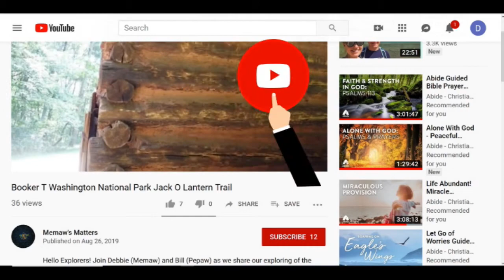Happy New Year 2020 from Memaw, Pepaw, Cookie and Callie (For Audiences 13 years and older)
Hello Explorers! Debbie (Memaw), Bill (Pepaw), are shaing their heartfelt thanks for your time following us during 2019!  We are also sharing our plans for 2020 and inviting you to continue following our channel. Have a Happy and Healthy New Year.  Thank you again!! Here are the websites and gear used in producing this vlog.

*Video: Canon EOS Rebel T 7i DSLR
*Main Camera Lenses: Canon EF S 18-55mm STM; Canon EF 75-300mm f/4-5.6 III
*Stabilizer: Vivitar Action Sports Grip Series 1
*Audio: (On Camera) Comica CVM V 30 Directional Condenser Shotgun Microphone
*Osmo Pocket for windshield driving and action shots
Time Lapses:
Night Lapses:
Slow Motion:
Editing Laptop: ASUS 8GB, Intel Core i7-4500U CPU @1.8 GHz 2.40 GHz, 64 bit operating system, x64 based processor, Windows 10 Home
Audio Software: Power Director Audio Editor 9
Animation Software: Moho 12
Drawing Tablet: INSPIROY H960P Pen Tablet
Aerial Drone Shots: DJI Mavic Air
Mobile Wifi: Infinity Unlimited

PowerDirector 17 music library (Sound tracks- "Atarashii Michi" opening and closing music)